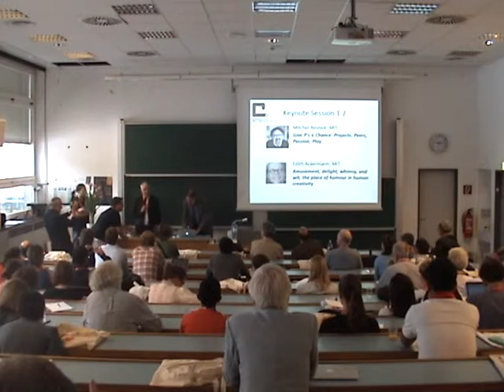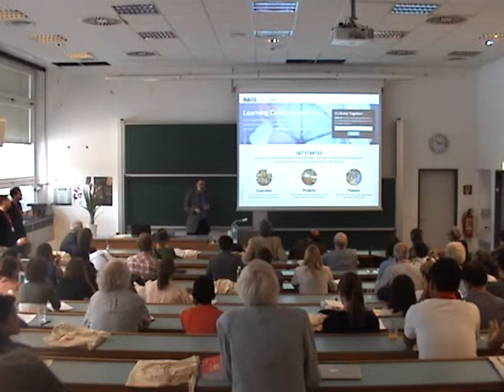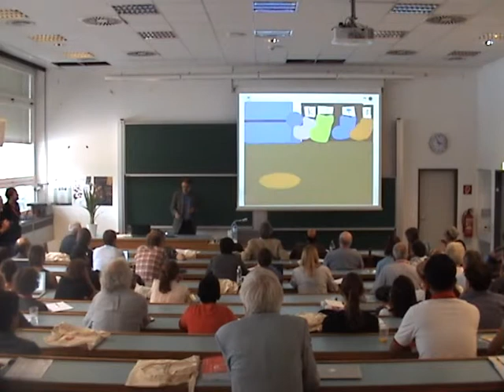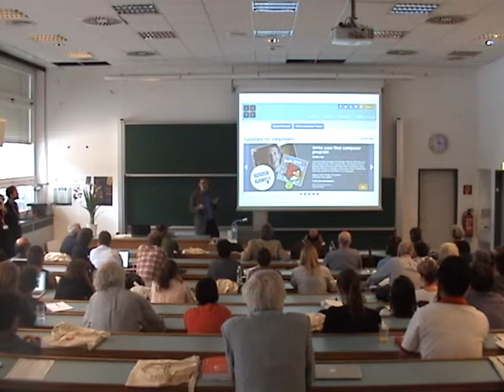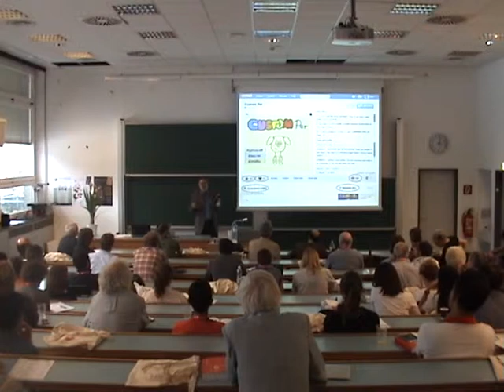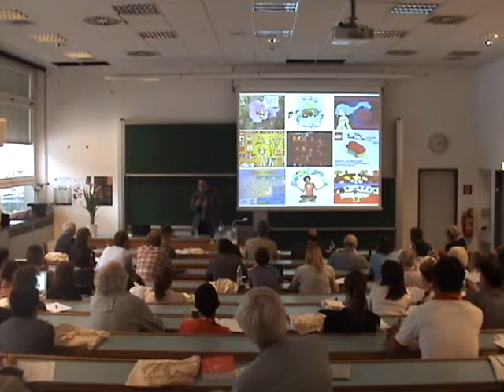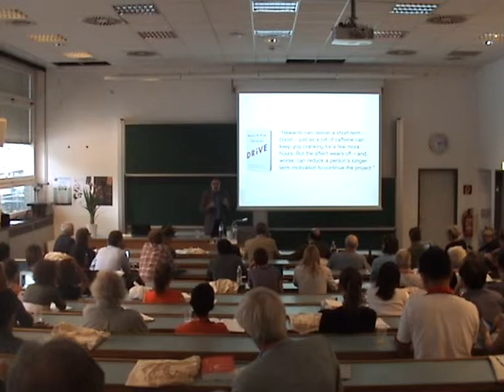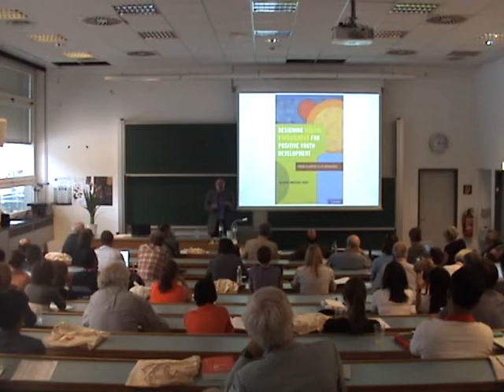Give P's a chance: Projects, Peers, Passion, Play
Mitchell Resnick's speech at constructionism 2014 conference.